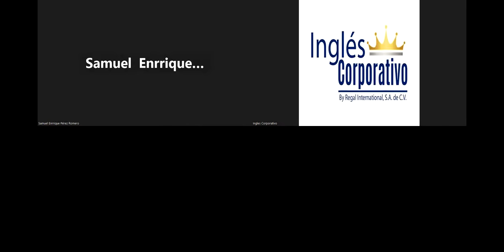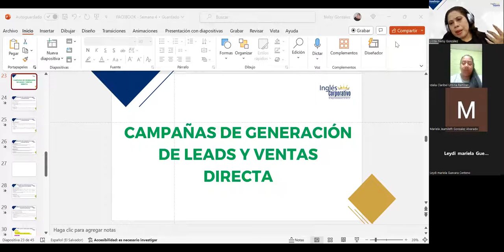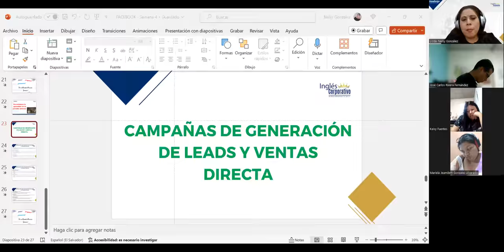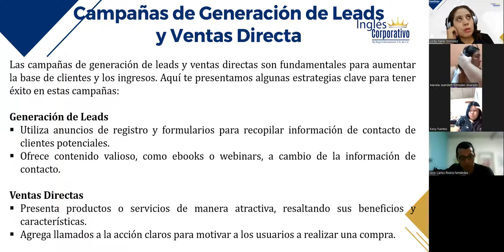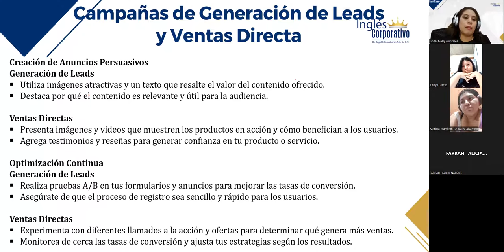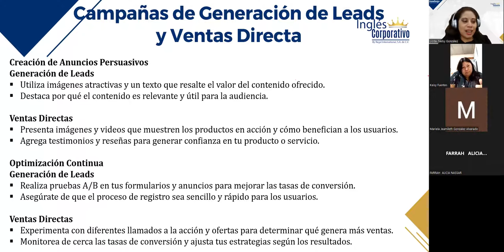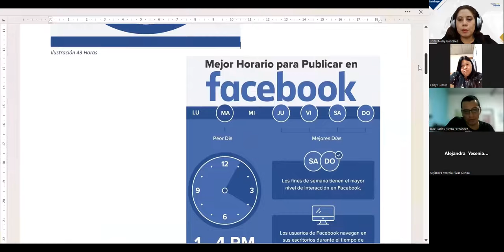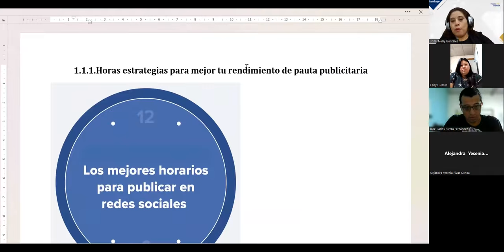SESIÓN 16–07/11/2023–FB-01-9-10-PM-10-23-180–GONZALEZ– CAMPAÑAS DE GENERACIÓN DE LEADS Y VENTAS...